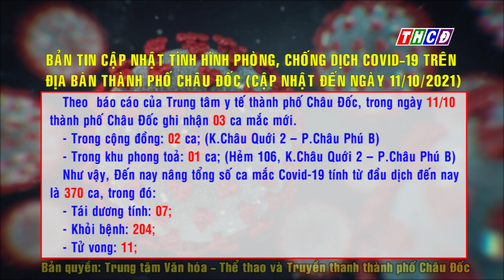TRONG NGÀY 11/10/2021 THÀNH PHỐ CHÂU ĐỐC GHI NHẬN 3 CA MẮC MỚI